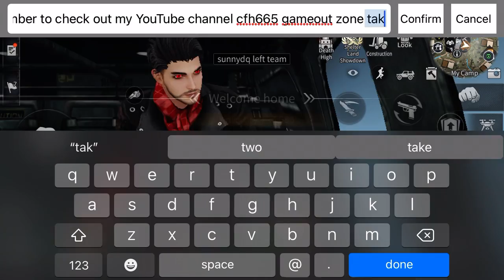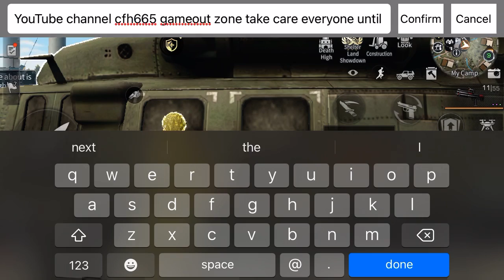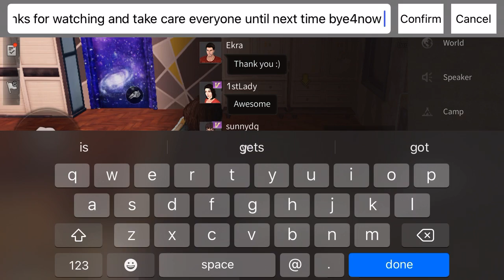Life After (Dark Shift) Event [Nightmare Mode] “8-player co-op mode” Walk through. (Day: 5)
(Episode: 78)
Hello everyone and welcome back to another episode of Life After.
today we continue dark shift creature event nightmare mode 8 player co-op mode,